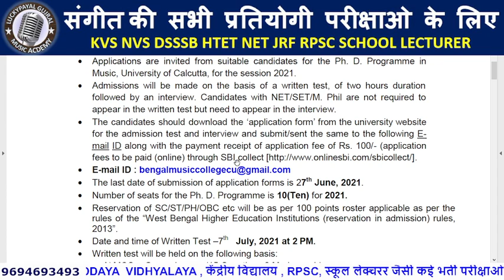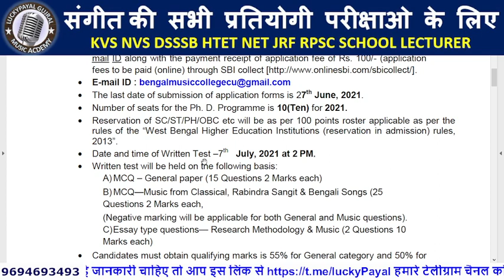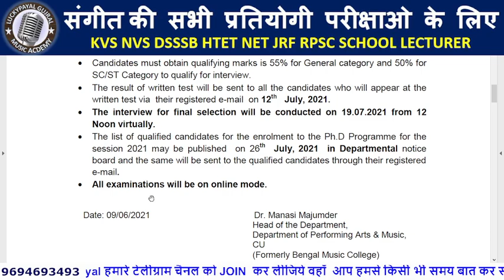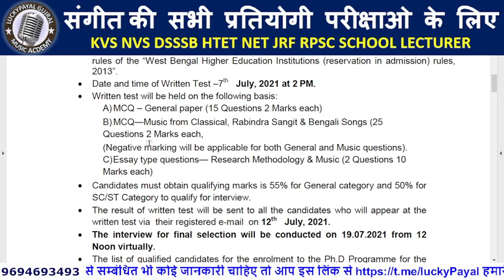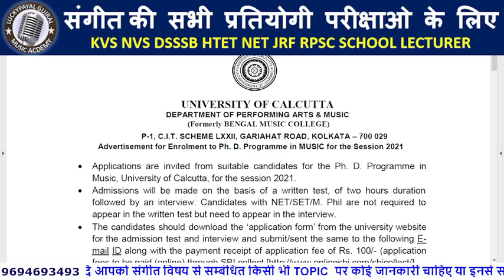Ph.D PROGRAM ADMISSTION OPEN 2021/PhD COURSE /PhD COURSE DATAILS/PH.D PROGRAM UNIVERSITY OF CALCUTTA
हमारे यहाँ पर संगीत की सभी प्रतियोगी परीक्षाओ की तैयारी करवाई जाति है
जैसे KVS NVS DSSSB हरियाणा टेट NET JRF OR और अन्य सभी प्रकार की संगीत विषय की BA MA B.MUS M.MUS की मुख्य परीक्षाओ की और ENTRANCE EXAM सभी की संगीत शास्त्र की तैयारी ऑनलाइन करवाई जाती  है
हमारे टेलीग्राम Chat Group को JOIN करने के लिए इस लिंक पर जाये

NET_JRF_MUSIC